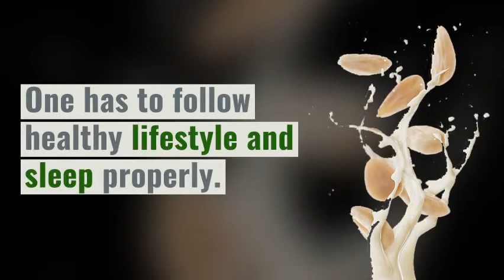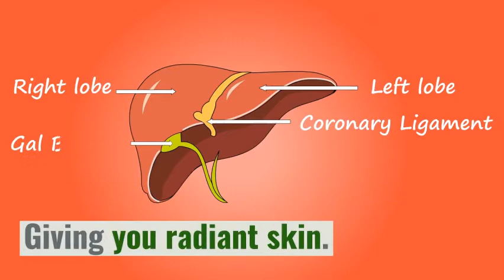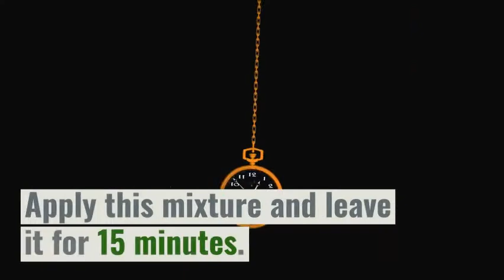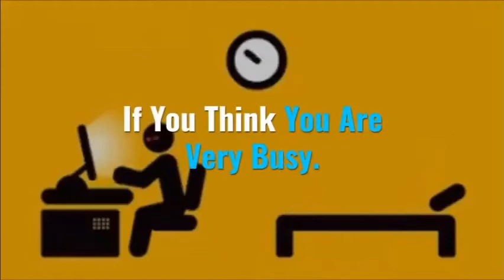How to Remove Dark Circles -109 | How To Use Turmeric to Treat Dark Circles Recipe -9{QUICK}MrFatty